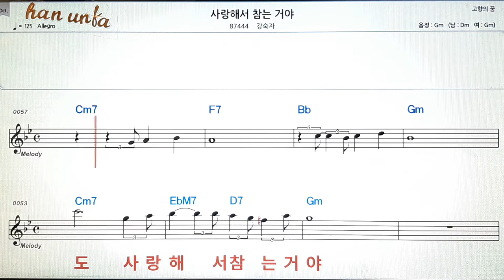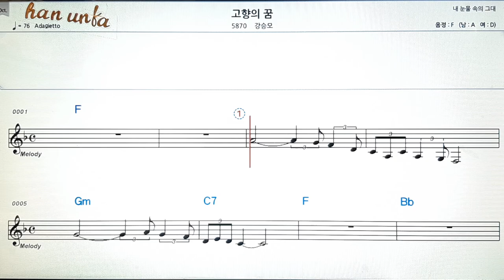사랑해서 참는거야/강숙자👍노래 반주, 코드 악보,가라오케💋Karaoke*Sheet Music*Chord*MR